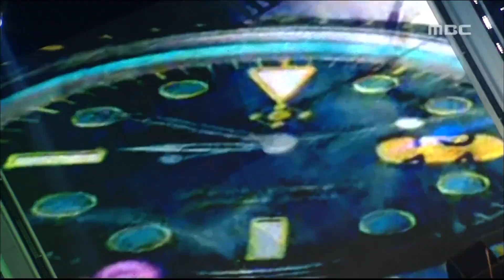현철 - 고장난 벽시계 (가요베스트 2014)